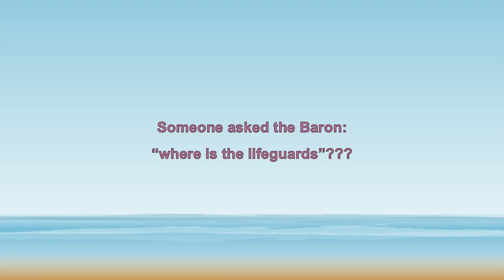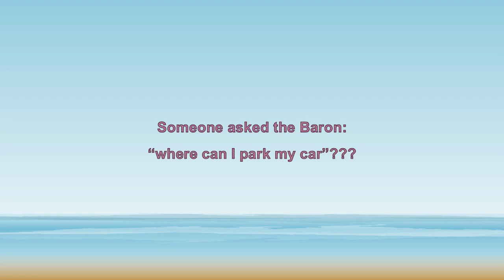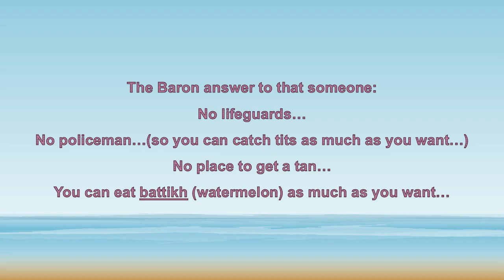Someone asked the Baron